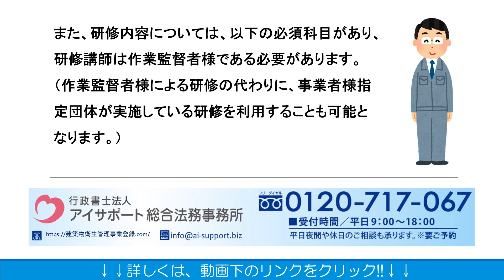建築物環境衛生管理技術者の申請に必要な研修について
建築物環境衛生管理技術者の申請に必要な研修についての詳細はこちら

建築物環境衛生管理技術者の申請に必要な研修について解説しております。